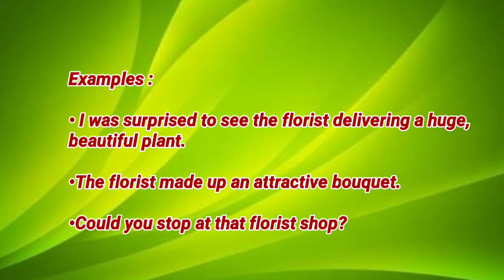Today's word - Florist